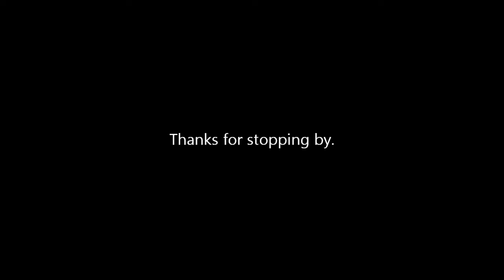Boggle YTO 462